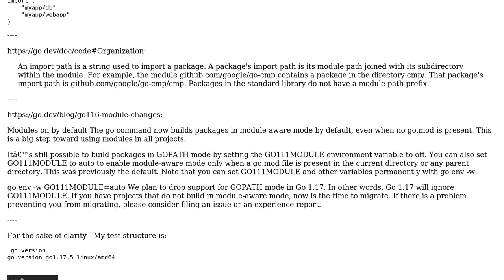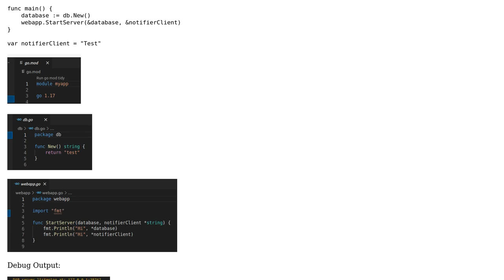Golang looks for packages in GOROOT instead of GOPATH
With thanks & praise to God, and with thanks to the many people who have made this project possible! You are responsible for your own actions.